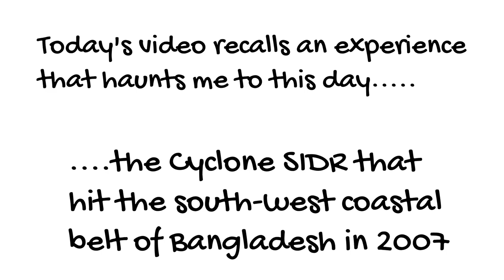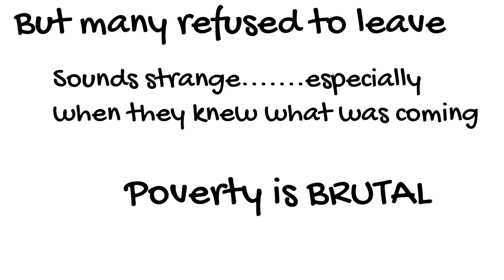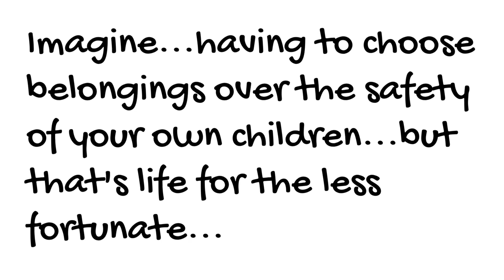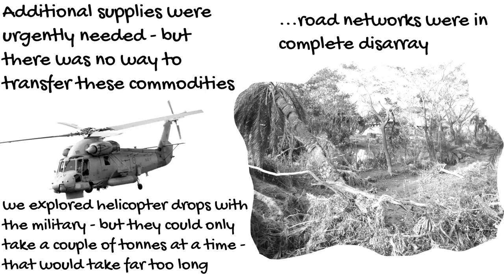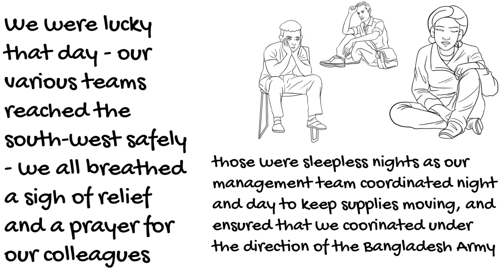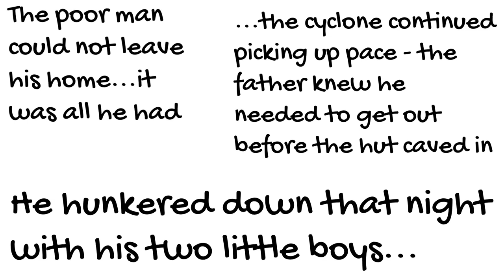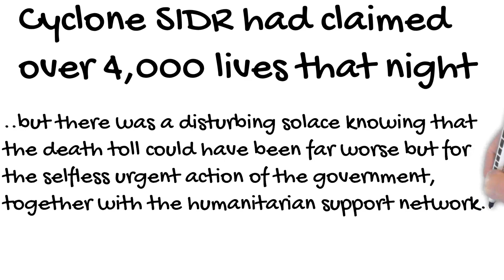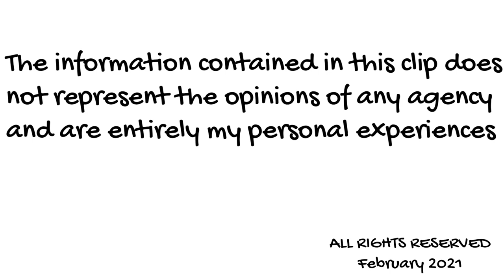Cyclone SIDR - a human story of what people really suffered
Cyclone Sidr hit the south-west coastal belt of Bangladesh in 2007. 4,000 people perished that night. This is a real-life account of what people really suffered that night and into the following days - and how the government and humanitarian network mobilized to save as many lives as possible.
It is estimated that 2.9 million have died to date from cyclones. The environment worsens as Climate Change continues to rage its anger on humankind.
We must do better!